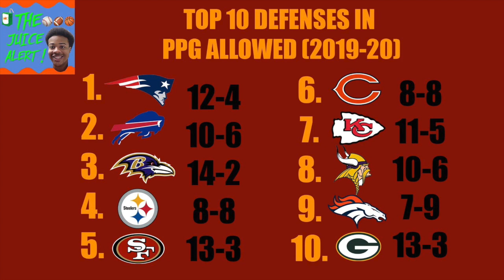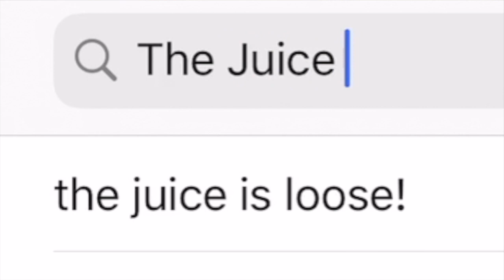Chase Young Makes The Redskins Defense ELITE! The Super Bowl Winning Blueprint For The Redskins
The Juice Alert on Instagram: thejuicealert_

Chase Young could be the next Lawrence Taylor. He is THAT GOOD. In this episode I will discuss why the Washington Redskins defense is going to be elite in 2020, how they can have similar success to the San Francisco 49ers, & how the Washington Redskins can build a super bowl winning team going forward!

The next Lawrence Taylor
Chase Young is the next Lawrence Taylor
Chase Young Washington Redskins
Chase Young 2020 NFL draft
Washington Redskins 2020 NFL draft
Chase Young Redskins
Redskins Strong Opinion Sports
NFL Draft Strong Opinion Sports
Dwayne Haskins Strong Opinion Sports
NFL Strong Opinion Sports
Redskins need to draft Chase Young
Washington Redskins should draft Chase Young
Washington Redskins Draft Chase Young Reaction
Washington Redskins Draft Chase Young
Chase Young Gets Drafted
Chase Young is overrated
Chase Young is a can't miss prospect
Can't miss prospect
Can't miss player
Fisk Vegas Redskins
Fisk Vegas
Brett Kollmann 2020 NFL Draft
Brett Kollmann Chase Young
Chase Young Bust
Chase Young is the best player in the draft
Chase Young is the best player in the 2020 NFL draft
49ers Super Bowl Blueprint
How John Lynch Built the 49ers
Redskins 2020 Mock Draft
The Washington Redskins are on the rise
The Redskins are one the rise
The Redskins will win the super bowl
Washington Redskins on the rise
The Washington Redskins Future Is Bright
Dwayne Haskins Chase Young
Chase Young Jack Del Rio
Ron Rivera Chase Young
Jack Del Rio Washington Redskins
Ron Rivera will turn the Redskins around
Ron Rivera Dwayne Haskins
Dwayne Haskins elite quarterback
Believe in Dwayne Haskins
Dwayne Haskins Bounce Back Season